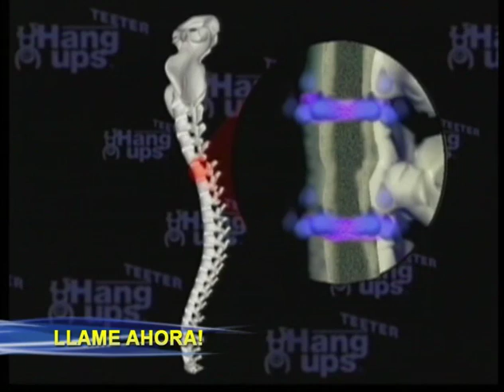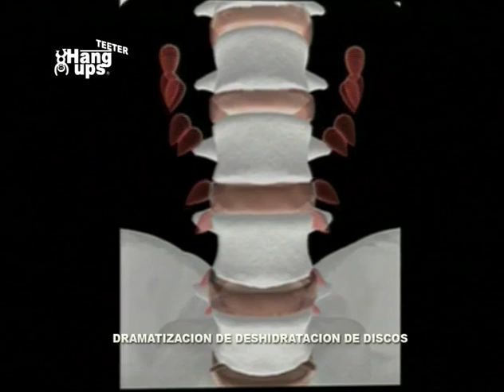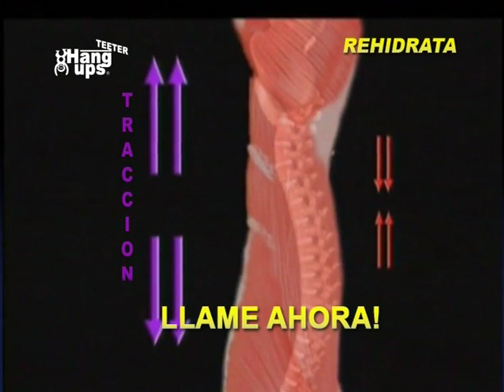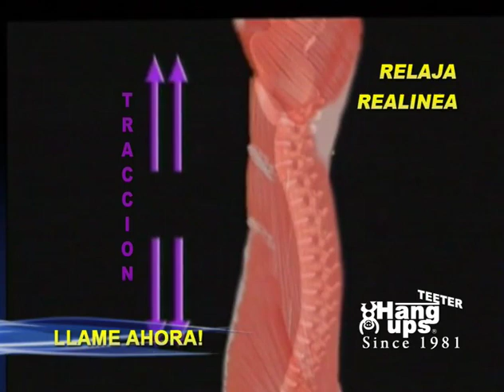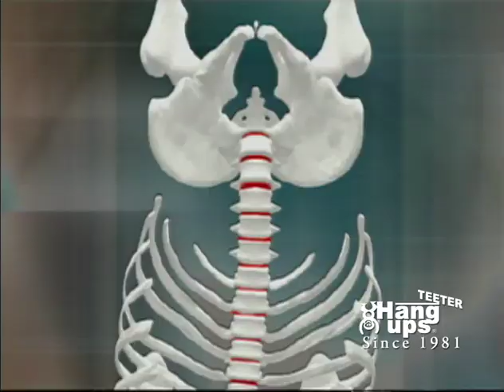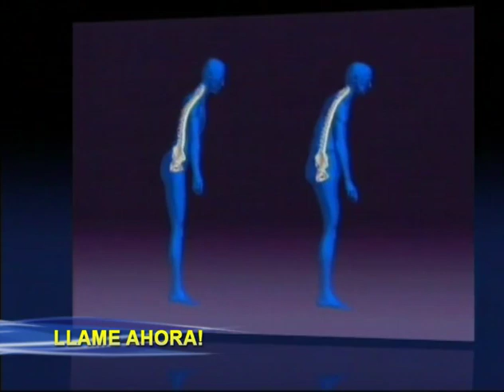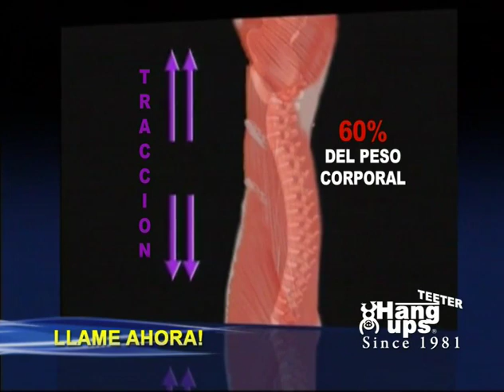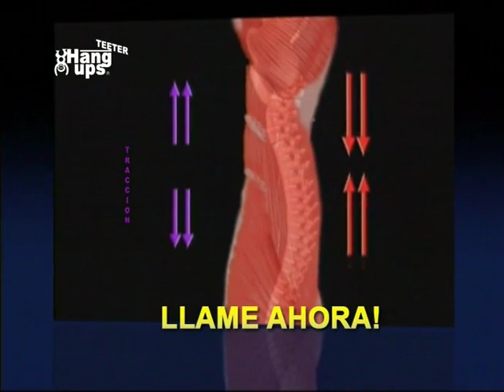Tablas de Inversion - Teeter Hang Ups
Logre una mejor espalda, un mejor cuerpo™ con Teeter Hang Ups. Reduce el dolor de espalda, relaja los músculos , da mayor flexibilidad y más.